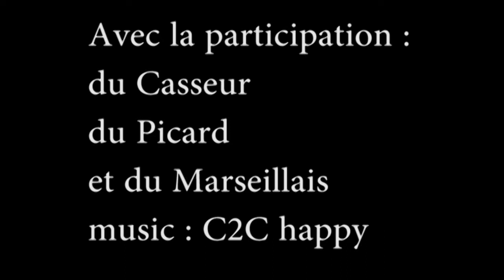vacance entre amis au pleynet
souvenir des vacances 2013, avec geoffrey, kevin et moi
" Hé gAmiN si tu sait pas faire avec les deux pieds, tu retire un ok!!! "